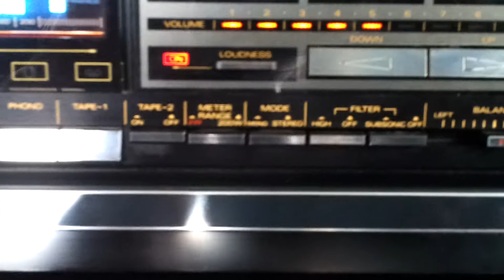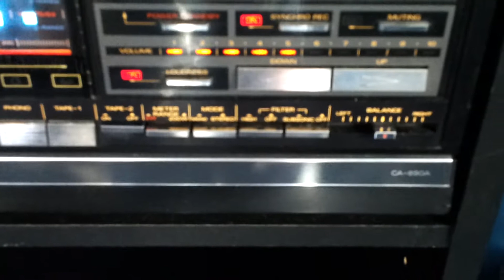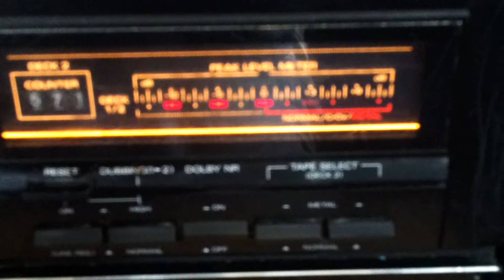Fisher Stereo System! LOUD! BIG Ass Speakers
Fisher CA-890 Amp
Fisher EQ-890 Equalizer
Auvio HD Radio Tuner
Fisher CD-W911 Cassette Deck
FISHER STV-893 Floor Speakers with 15" Woofers 150 Watts